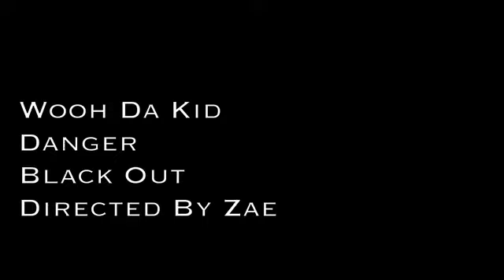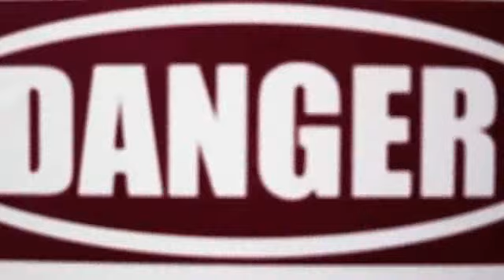Wooh Da Kid- Danger (Official Music Video)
Wooh Da Kid- Danger